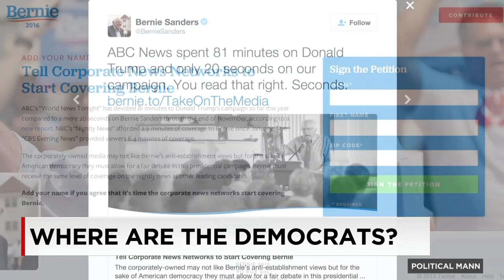U.S. presidential campaign: Where are the Democrats?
Jackie Kucinich, Senior Politics Editor for The Daily Beast, talks with CNN's Jonathan Mann about where the Democrats have been hiding.